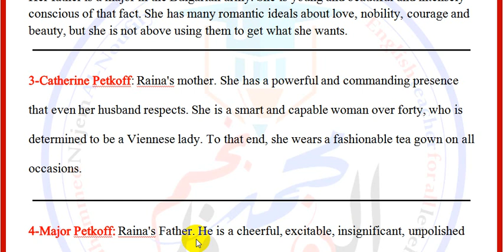4. مسرحية السلاح والانسان/Arms and the Man / شرح شخصية Catherine Petkoff / الاستاذ محمد نجم النوفلي